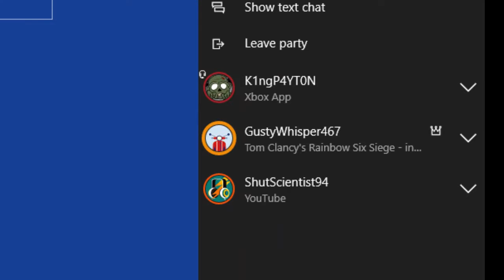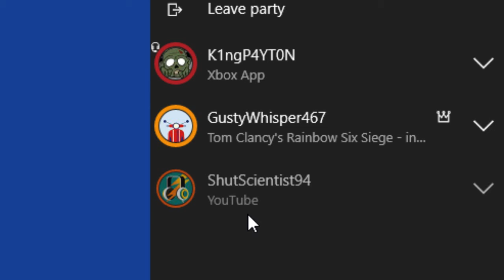A Troll (pt. 1)